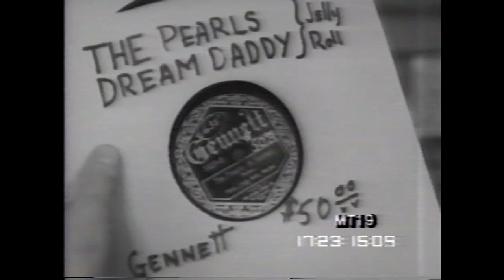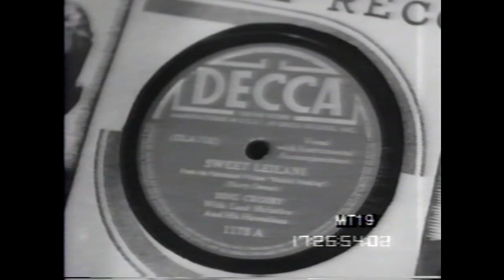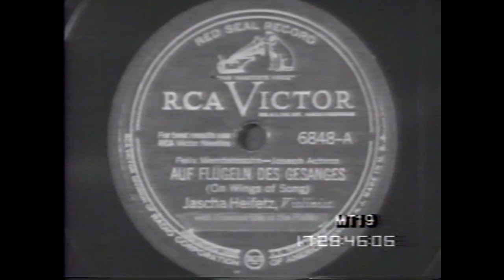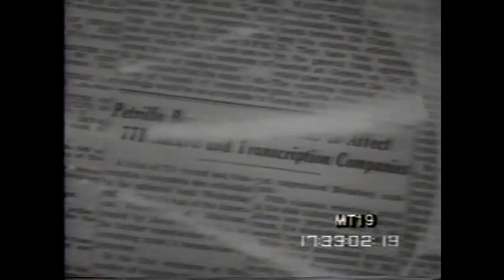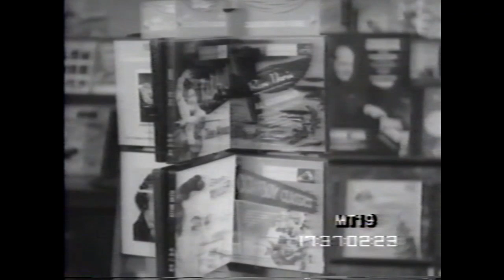MARCH OF TIME - IN THE GROOVE - The History Of The Phonograph Industry.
This episode of MARCH OF TIME traces the history of popular recorded music. wonderful clips in here of everyone from the Original Dixieland Jazz Band to Eddie Condon and his boys which included Buddy Rich on drums for this session! Very interesting to note that at the 6 minute mark, there is a feature on Paul Whiteman. for those of you who have seen the 1928 footage with Bix Beiderbecke on it, that where the footage, but not the music came from. But notice Paul conducting! There are a couple of movements of him that are NOT on the released video! Perhaps there is other missing footage floating around with Bix Beiderbecke on it..who knows?